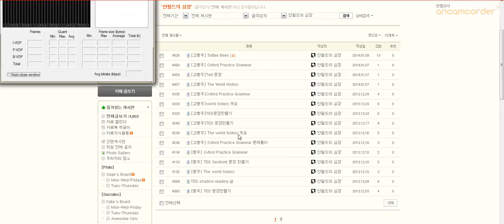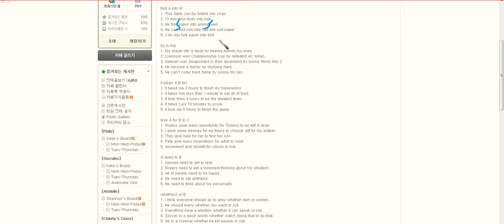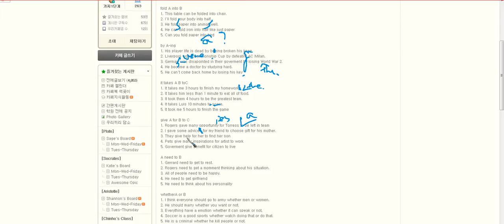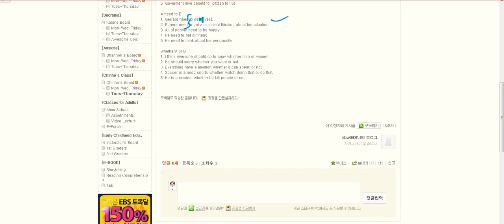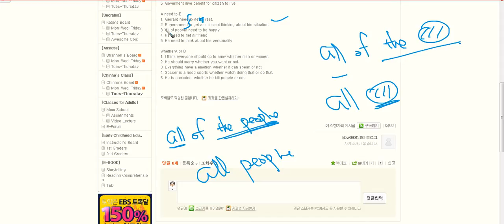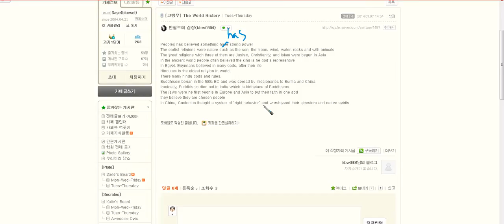고병우2014 01 12